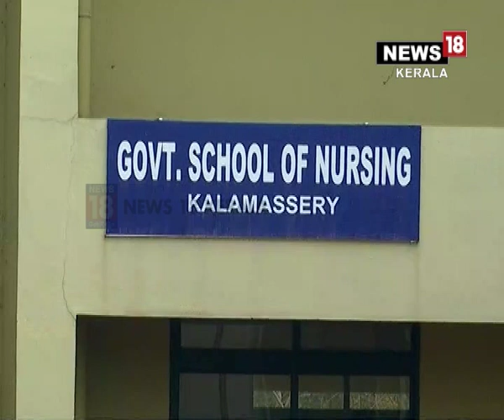യോഗ്യതയുണ്ടായിട്ടും അപേക്ഷിക്കാനാവാതെ നേ‍ഴ്സിങ്ങ് ഉദ്യോഗാർത്ഥികള്‍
സർക്കാർ സ്റ്റാഫ് നേ‍ഴ്സ് ജോലിക്ക് യോഗ്യതയുണ്ടായിട്ടും അപേക്ഷിക്കാനാവാതെ ആയിരക്കണക്കിന് നേ‍ഴ്സുമാർ. പരീക്ഷയ്ക്ക് സർക്കാർ ഏർപ്പെടുത്തിയിരിക്കുന്ന മാനദണ്ഡങ്ങളാണ് ഇതിന് കാരണം.